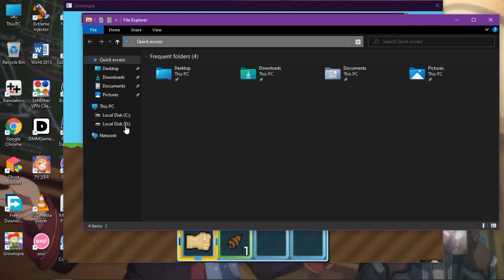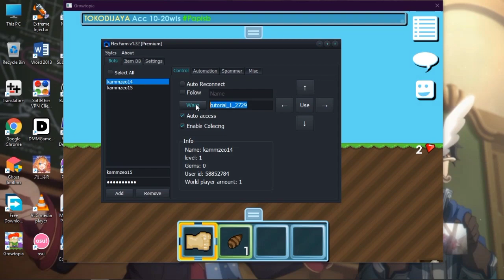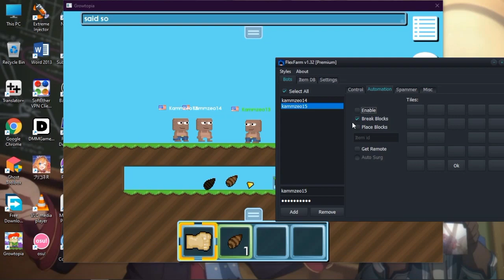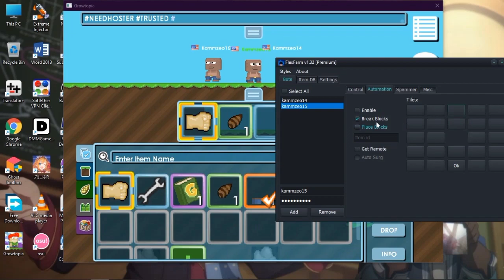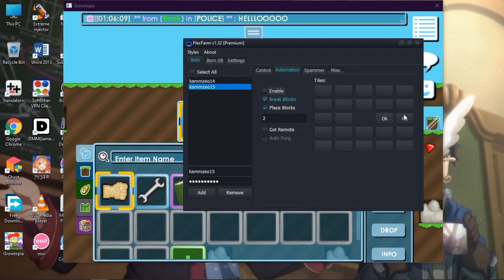Growtopia Autofarm,AutoSpam,AutoMSG [Enrico] Multibots For PC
Copy paste source code flexfarm
Fixed Ercon/Error connecting when login

The feature app is:
Autofarm,autospammer,autocollect,autoport,AutoMSG,etc